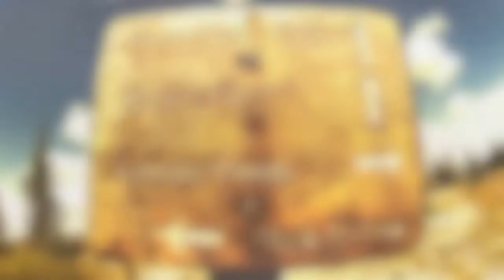Dark Hollow 2013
Tried to pack the second 15 miler we did Sunday into a short video. Enjoy!!!